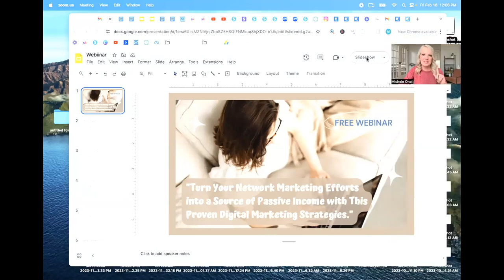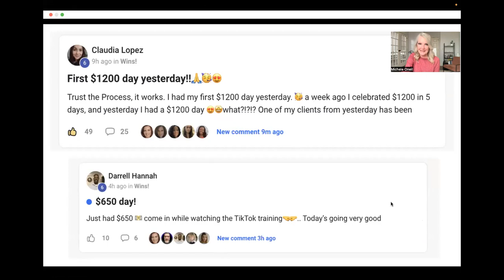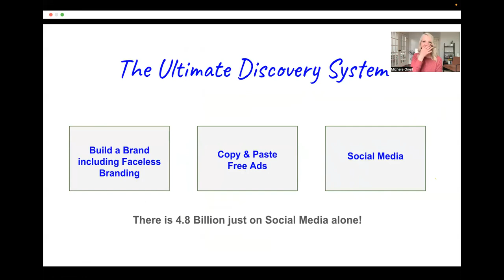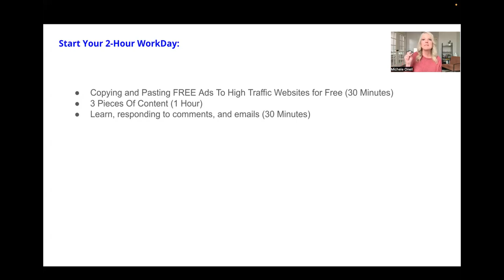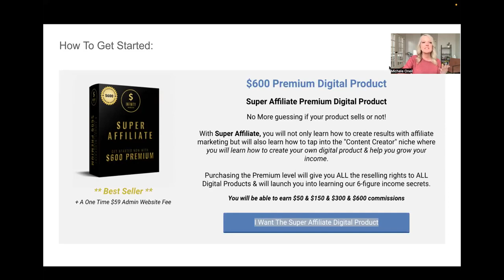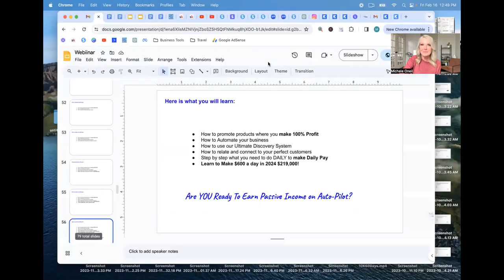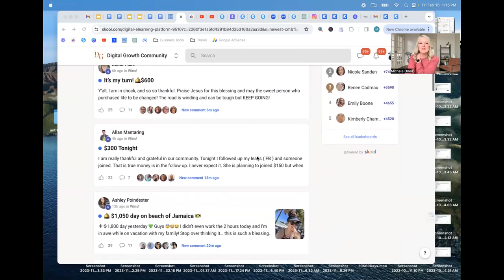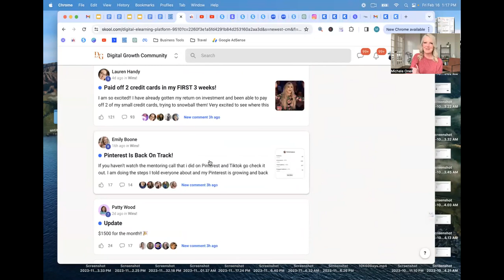Passive Income NOT Network Marketing Replay Webinar Alert!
Are you ready to transform your network marketing efforts into a reliable source of passive income? Join us this Friday at 12 PM CST for an exclusive, free webinar: **"Turn Your Network Marketing Efforts into a Source of Passive Income with This Proven Digital Marketing Strategies."**

Discover how to sell digital products with **100% profit** and automate your business for daily passive income.

Imagine attracting customers without direct messaging, no need to bother friends and family, and say goodbye to endless follow-ups.

We're introducing a **rejection-free** business model that's fully automated.